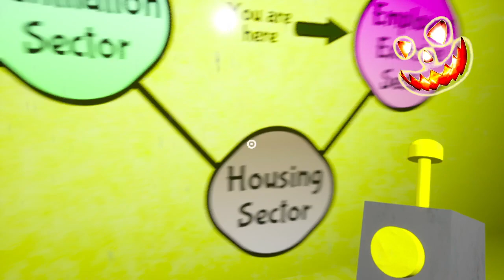Garten of Banban Vi OST - Jurassic Meow || garten of banban secret room : Walkthrough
Garten of Banban 5!? - ALL NEW BOSSES + SECRET ENDING!
Garten of BanBan 6 - FULL Gameplay + ENDING